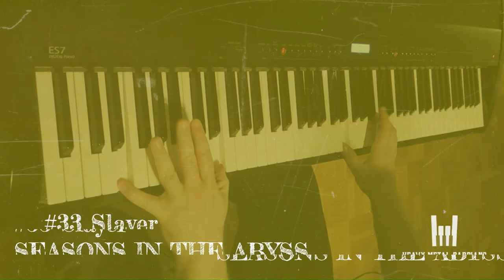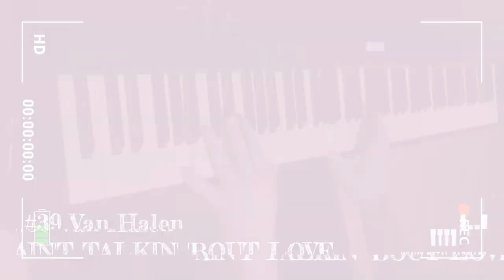10 ROCK/METAL Riffs on PIANO Pt. IV || w/ Pantera, Slayer, Amon Amarth, Kataklysm...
Get that guy you might know from WACKEN:OPEN:AIR 🇩🇪
COPENHELL 🇩🇰
JERA ON AIR 🇳🇱
ROCK HARD FESTIVAL 🇩🇪
FULL METAL HOLIDAY 🇪🇦
DURBUY ROCK 🇧🇪
KNOCK OUT FESTIVAL 🇩🇪
THE ROCK CIRCUS 🇳🇱
FREE & EASY FESTIVAL 🇩🇪
NORDIC METAL CRUISE 🇫🇮🇸🇪
ROCK OUT FESTIVAL 🇩🇪
HEMELVAARTSE HERRIE 🇳🇱
NO PLAYBACK FESTIVAL 🇩🇪
GO! CART FESTIVAL 🇨🇭
BANDLIFT 🇩🇪...

Next shows:
08.11.24 🇬🇷 Athens | Mediterranea Metal Cruise
09.11.24 🇹🇷 Kusadasi | Mediterranea Metal Cruise
10.11.24 🇬🇷 Santorini | Mediterranea Metal Cruise
22.11.24 🇩🇪 Bayreuth | Dubliner Irish Pub
23.11.24 🇩🇪 Bayreuth | Dubliner Irish Pub
14.12.24 🇩🇪 Karlsruhe | Knock Out Festival (VIP Area)
08.02.25 🇫🇮 Turku | Nordic Metal Cruise
09.02.25 🇸🇪 Stockholm | Nordic Metal Cruise

Guitar Riffs on Piano Compilation #3
Grand Piano Covers by Heavy Metal Barpiano

Part 5 of 5 Metal Piano Medleys
Also, check out my dozens of full length Metal piano covers!

You want more Rock music from the Irish Island? Then listen to this masterpiece by GARY MOORE:

Bang your Barpiano. 🤘🎹